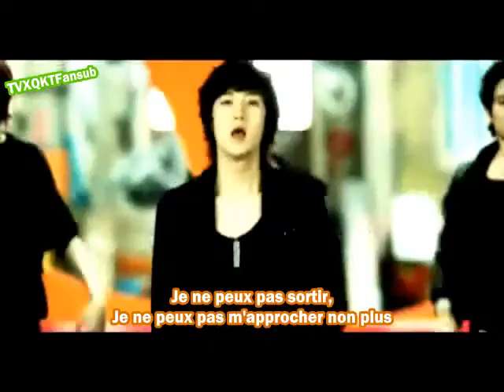[TVXQKTFansub]A'ST1- dynamite vostfr/french sub